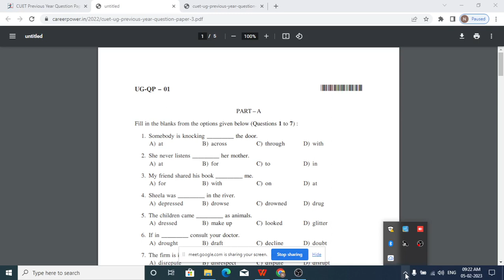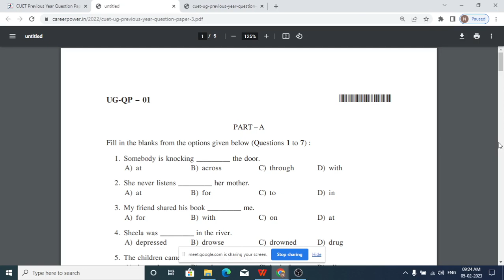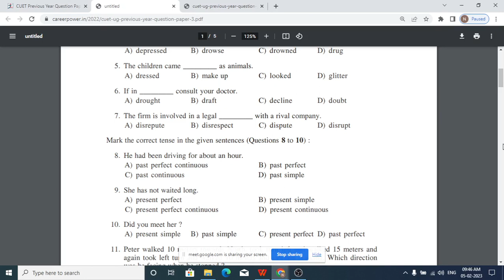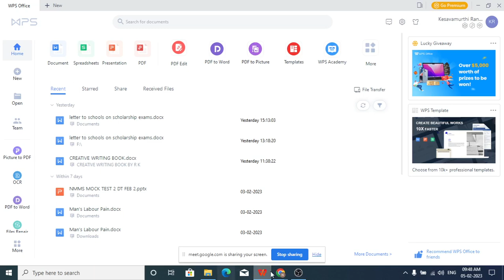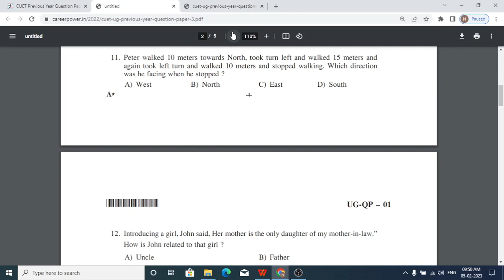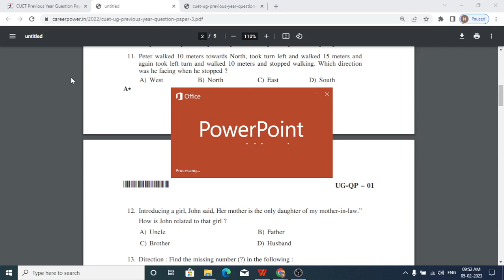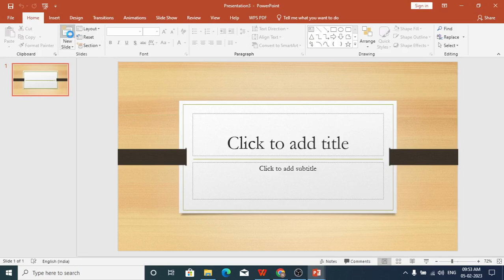ACUET CLASS DT FEB 5, 2023 / PART 1